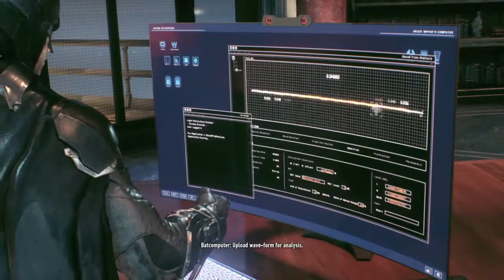Batman Arkham Knight #56 Different choices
WARNING: In my videos that have audio, me and others curse a good bit and may say offensive things. If you are offended, LEAVE.